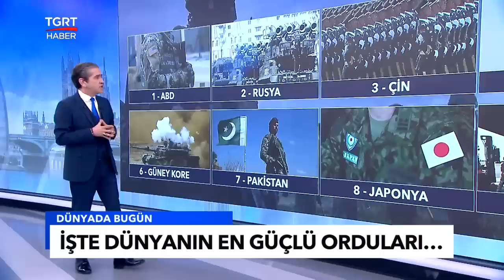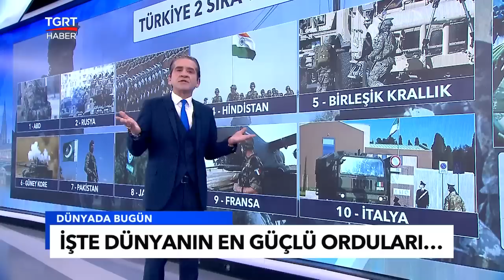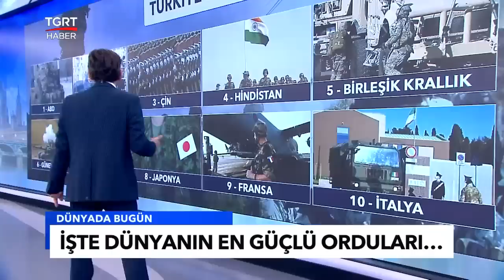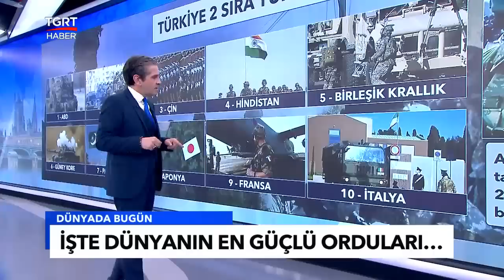Dünyanın En Güçlü Orduları Belli Oldu:Türkiye'nin Sıralaması Dikkat Çekici-Tuna Öztunç İle Son Nokta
Dünyanın en güçlü orduları listesi güncellenmeye devam ediyor. ABD merkezli Global Firepower isimli site tarafından yapılan araştırma sonrasında, 2023 yılının en güçlü orduları listesi belli oldu. Firma yapılan araştırma sonucunda, ortaya çıkan listede ülkelerin askeri birim miktarları, mali durumları, lojistikleri, hareket kabiliyetleri ve coğrafi konum gibi birçok özelliğini esas alıyor. Türkiye ise geçtiğimiz yılın araştırma sonucuna göre 2 sıra yükselmiş durumda. İşte 2023 yılı dünyanın en güçlü orduları listesi.